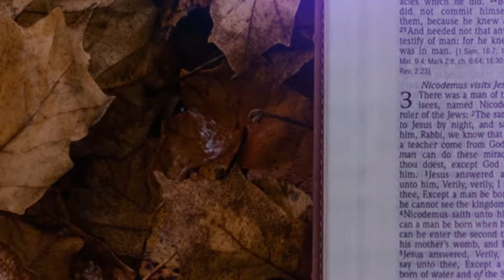From Drugs To Ministry || Edify Ep8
Arthur's Testimony:

In this episode, Robert features a guest who did drugs for seven years. Luckily, his unexpected turn became his turning point.

Arthur, a Scripture Union Eastern Region Coordinator shares his journey in school, getting into drugs, how he got out and what he learned.

Watch and learn from this conversation and the experiences of this brother.